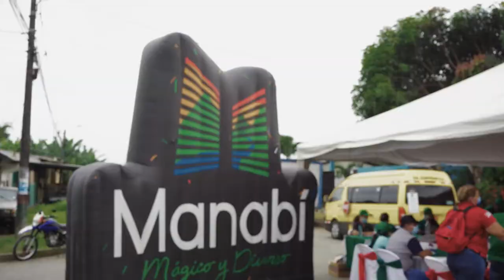La Manga del Cura 6 años de ratificación manabita